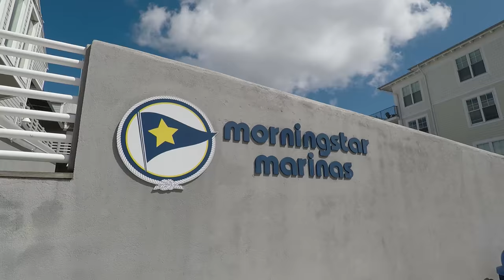Jacksonville, St. Simon's, Beaufort Yachting Trip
We are off and starting our journey to Newport, Rhode Island.